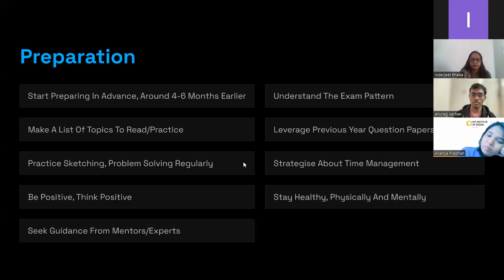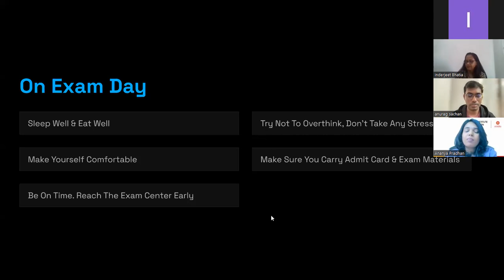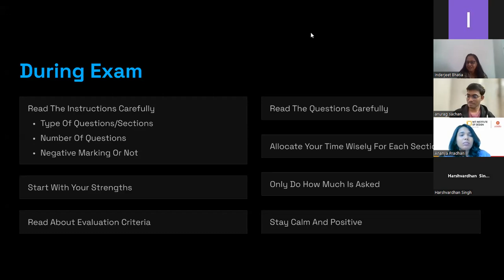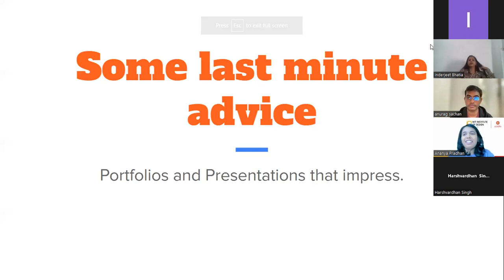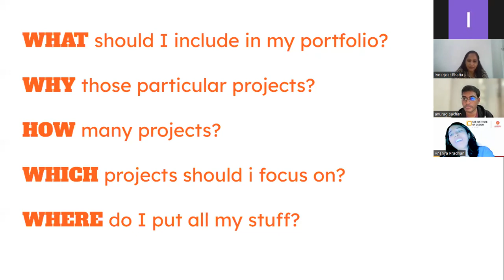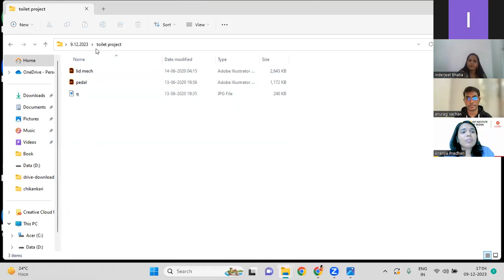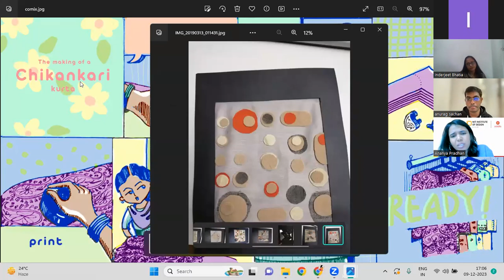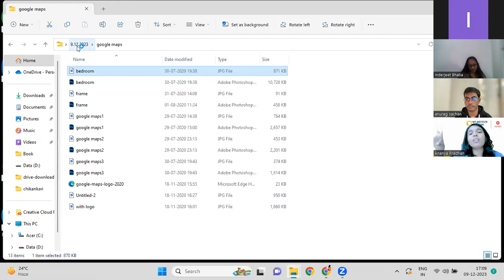Avantika Interact: How to prepare for 'Design Entrance Exam'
Developing a strategic approach when it comes to preparing for a design entrance exam is paramount. By implementing a well-rounded study plan, honing your creative thinking skills, and familiarizing yourself with the industry's latest trends and techniques, you can ensure a solid foundation for success.

In this exclusive workshop design experts share insider tips, tricks, and strategies to boost your preparation to help you excel in Design Entrance Exams.